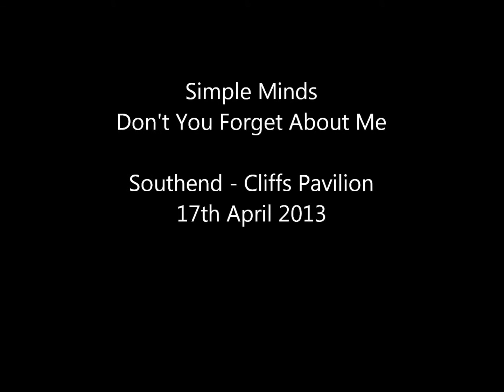Simple Minds Live 2013 - Southend - Dont You Forget About Me